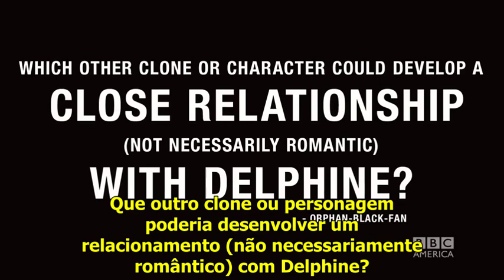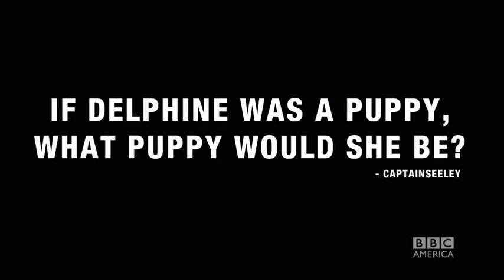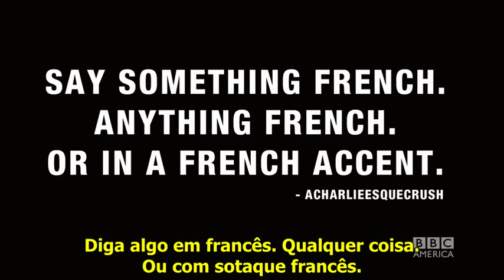Delphine on Wine, Puppies, and Accents - AskOB [LEGENDADO]